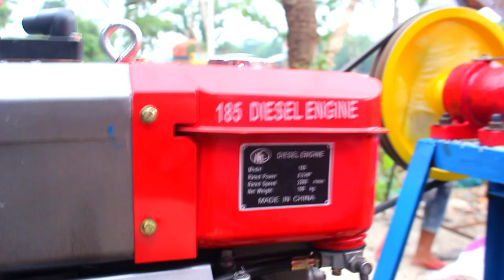BKbd কুড়মুড়ে চিপস তৈরির মেশিন📲Call►01912356109/01711309849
►খালিশপুর বাজার,ঝিনাইদহ
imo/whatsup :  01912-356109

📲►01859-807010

◥◣◥◣◥◣ Keyword ◥◣◥◣◥◣